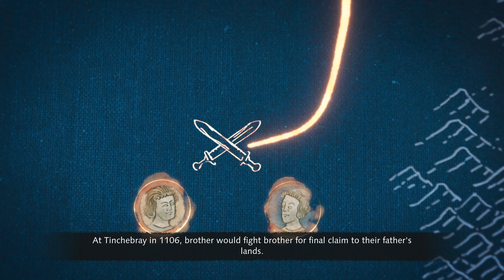Age of Empires 4 - 4. THE BATTLE OF TINCHEBRAY | The Normans